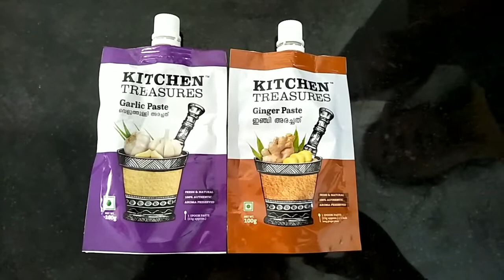കൊഴുവ മൊരിച്ചത് - RESTAURANT STYLE CRISPY KOZHUVA FRY | NETHOLI FRY | ANCHOVY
Restaurant Style Crispy Kozhuva/Netholi Fry is a very tasty dish prepared by Sreya Kitchen Online. Kozhuva is known as Anchovy in English. This crispy dish is liked by everyone. Hope u will all like this special recipe. Happy cooking !!! 😀

Ingredients :

Kozhuva - 500 gm
Lemon juice - 1 1/2 tsp
Coconut oil - As needed (deep fry)

Put in ur valuable comments too.